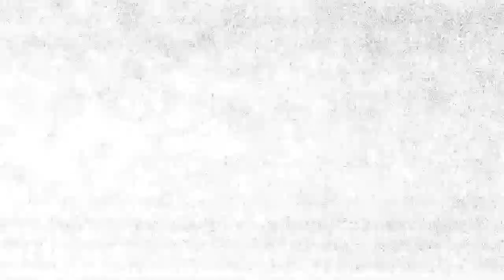The hunt for a Marc! (skit)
Hoi! I'm on the hunt for a Marc! have you seen one? I've been in search of a Marc for about a year now after I saw this one youtube video of a rare internet monkey...

social stuffs
Me pic snap stuff (snapchat):